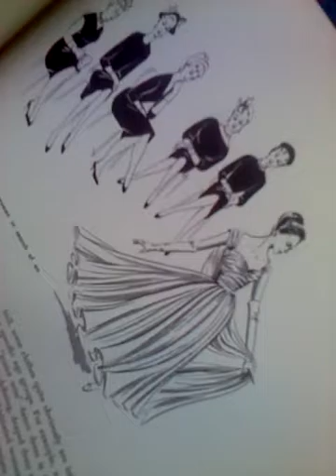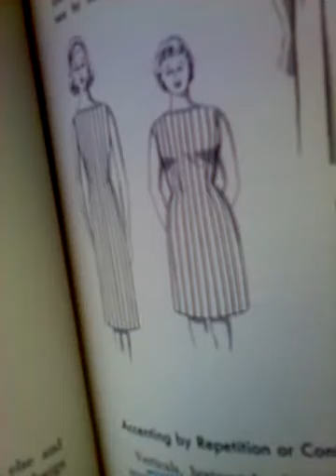Suki Toon's Book Time part 25y VID 20160726 102425 754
book covered: "Dress Selection and Design"